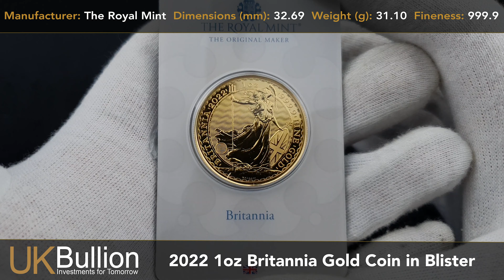2022 1oz Britannia Gold Coin In Blister I Buy Now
- Manufacturer: The Royal Mint
- VAT FREE
- CGT FREE
- FREE Insured Delivery
- Fineness: 999.9
- Weight (g): 31.1035
- Dimensions (mm): 32.69

The 2022 ounce Britannia contains 31.10 grams of 999.9 fine Gold and has a face value of £100. Due to the coin's Legal tender status it is Capital Gains Tax Free. The obverse of the coin depicts HM Queen Elizabeth II with the latest image of Britannia armed with a trident and shield to the reverse.

The 2022 issue coins bear the same basic design as the 2021 coins with Philip Nathan’s Britannia and Jody Clark’s latest portrait of Her Majesty Queen Elizabeth II.

Britannia's are the UK’s flagship bullion coins and the new mintage incorporates some subtle but beautiful high-tech changes to produce four new security features:

• Animation Illusion - tiny detail on the coin creates an illusion of moving waves in the image behind Britannia as the coin is moved.

• Tincture lines - a traditional method of suggesting colours and patterns on the surface of precious metals.

• A latent image - similar to a holographic effect with a small image that changes from a padlock to a trident depending on the angle from which it is viewed.

• Micro-engraving - modern laser technology used to incorporate tiny lettering in the coin design which cannot be replicated by conventional minting methods.

The result of these innovations is a mintage of beautiful coins that provide recognisable security features that would be incredibly difficult and expensive to copy. The 2022 Britannia has already generated interest from around the world and looks set to become the most popular Royal Mint Britannia offering yet.